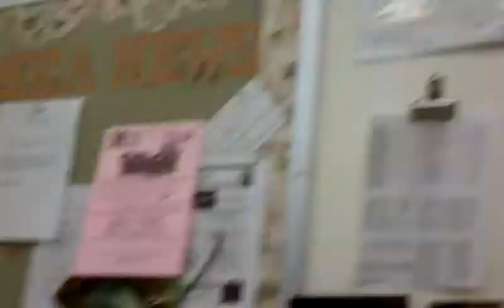checking the doors to make sure they are locked